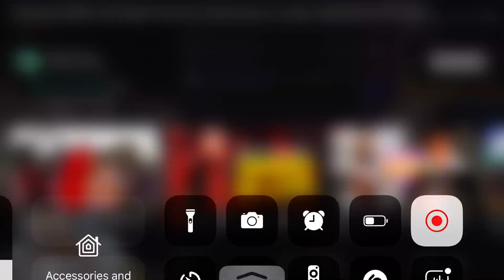FlightReacts gets snatched blocked playing my team🤣 Chats spams Lmao 🤣